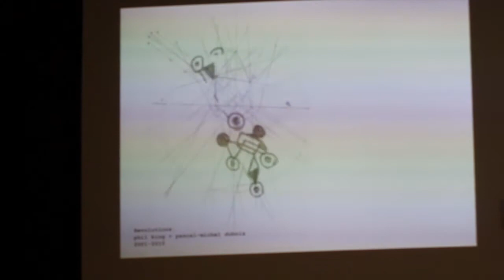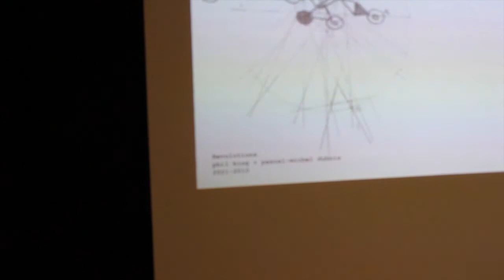Phil King SETS@ARCADE CARDIFF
PHIL KING TALK AT ARCADE CARDIFF. ART LECTURE